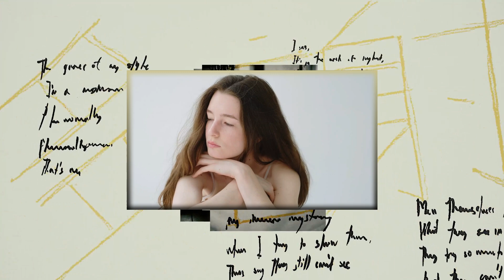KADIR REVINE ÎN SERIALUL TOTUL PENTRU FAMILIA MEA - MESAJUL DAT CU PUȚIN TIMP ÎN URMĂ DE ACTOR